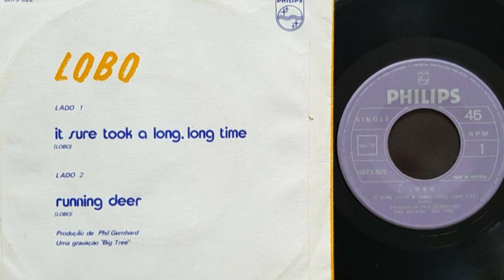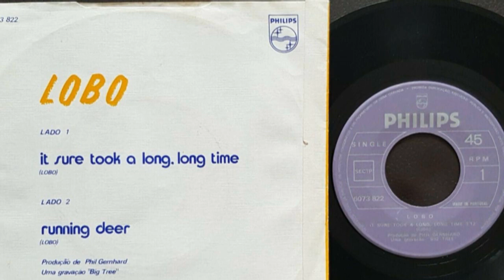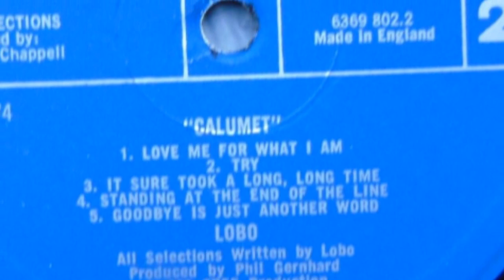It Sure Took A Long, Long Time Youtube Video